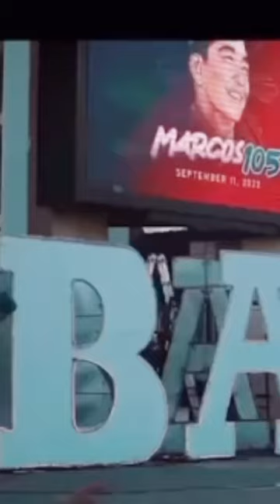THE SENATOR IMEE MARCOS#imeemarcos